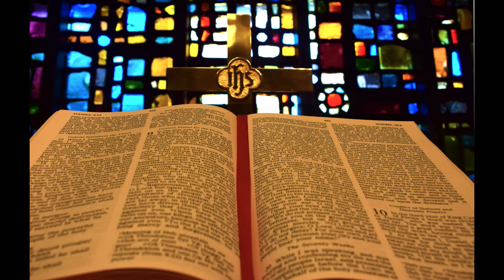Worship Service May 1, 2022 “Report Cards: Then and Now”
Permission to podcast the music in this service obtained from ONE LICENSE with license # A-736530.

Contributors: Rose M. Aspinall, Mary McDonald

1 Christ is alive! Let Christians sing.
The cross stands empty to the sky.
Let streets and homes with praises ring.
Love, drowned in death, shall never die.

2 Christ is alive! No longer bound
to distant years in Palestine,
but saving, healing, here and now,
and touching every place and time.

3 In every insult, rift, and war,
where color, scorn, or wealth divide,
Christ suffers still, yet loves the more,
and lives, where even hope has died.

4 Women and men, in age and youth,
can feel the Spirit, hear the call,
and find the way, the life, the truth,
revealed in Jesus, freed for all.

5 Christ is alive and comes to bring
good news to this and every age;
till earth and sky and ocean ring
with joy, with justice, love, and praise.